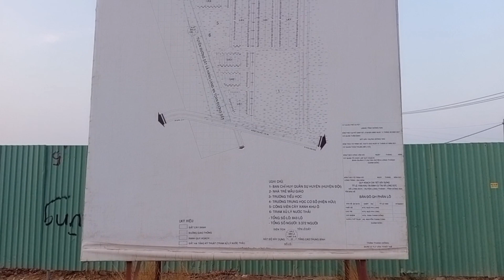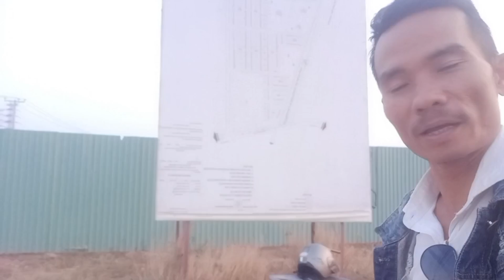RÀ SOÁT ĐƯỜNG VD3, CAO TỐC VŨNG TÀU BIÊN HOÀ